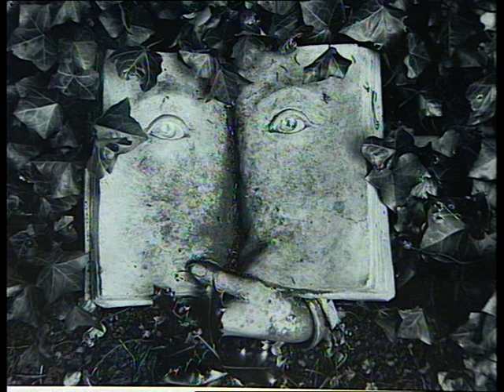Flor - Flor Garduño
Flor Garduño
Flor
Desde el martes 12 de octubre al viernes 17 de diciembre de 2004

El martes 12 de octubre del 2004, tuvo lugar la muestra de la artista Flor Garduño: "Flor". La misma cuenta con los auspicios del Ministerio de Educación y Cultura, y de la Embajada de México y consta de más de 50 obras de una de las más altas representantes de la actual fotografía mexicana.
Flor Garduño (México, 1957) estudió en la Academia de San Carlos. A partir de 1976 se acercó al mundo de la fotografía y empezó a trabajar en el taller de la artista húngara Kati Horna. Discípula de dos grandes maestros de la imagen en México, Manuel Álvarez Bravo -de quien el Museo recientemente realizó una muestra retrospectiva- y Mariana Yampolsky, Flor Garduño desarrolló en sus inicios una obra marcada por sus enseñanzas, en la que combinó un realismo de leve acento fantástico con la fotografía antropológica.
En los ochenta, contratada por el estado mexicano, realiza un viaje de trabajo por lugares remotos de su país y por diversas regiones de Latinoamérica realizando un registro paisajístico y humano. Fruto de ese trabajo nació una colección llamada "Testigos del tiempo", que ha recorrido más de cuarenta museos del mundo. Fueron precisamente sus retratos de indígenas mexicanos los que le ganaron a Garduño el reconocimiento internacional por su gran calidad técnica y su poderosa inspiración poética.
A partir de los años noventa Flor Garduño dio un giro a su trabajo y comenzó a explorar un registro más íntimo, sensual y lúdico. La retrospectiva que el público uruguayo podrá admirar hasta el 30 de noviembre en el Museo Nacional de Artes Visuales, que reúne una selección de fotografías realizadas entre 1983 y 2002, reviste un carácter más introspectivo y fue caracterizada por la propia artista como "... un diario o un libro de apuntes sobre mis fantasías".
"Flor" es una retrospectiva en la que se aprecia el cuerpo femenino como centro de un entorno natural, cuerpo femenino que se trastoca y se vuelve fruta, pájaro, sombra, piedra y, eventualmente, luz. Así, las boas, aves, plantas, coexisten con mujeres, imbricándose mutuamente para tratar, según la artista, "lo femenino en todas sus posibilidades".
Dueña de un particular empleo de los recursos de su oficio: adhesión a la fotografía en blanco y negro, preferencia por el empleo de la luz natural, sus escenas permiten descubrir la intervención del humor, de juegos intelectuales, de la muerte.